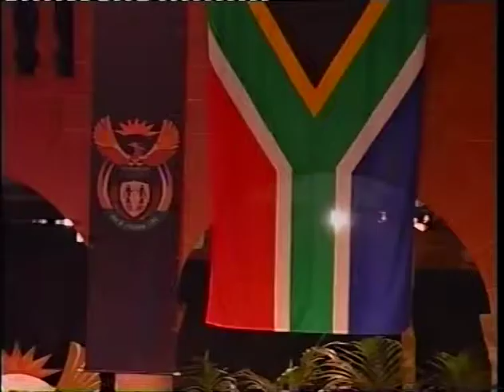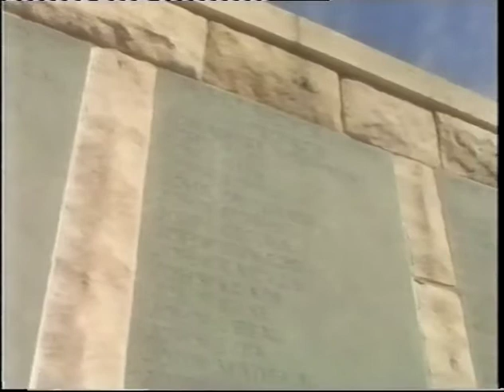Order of Mapungubwe 1 of 3